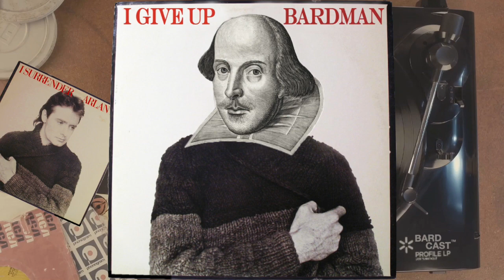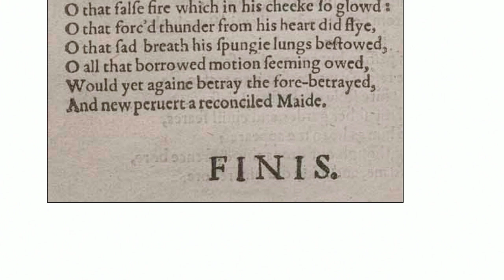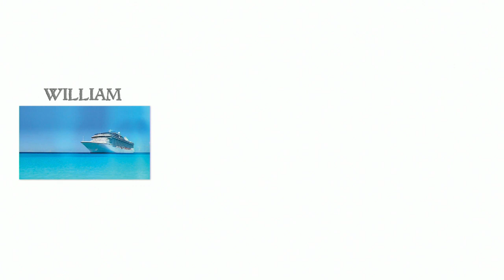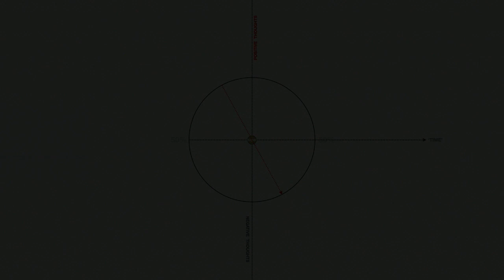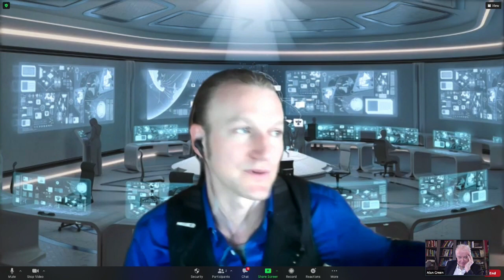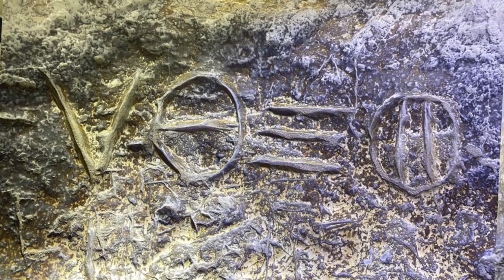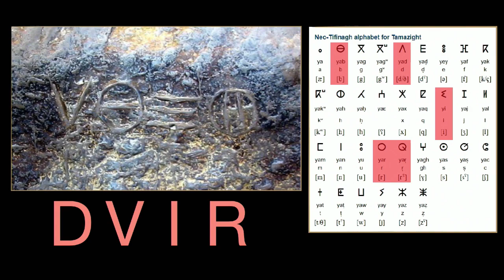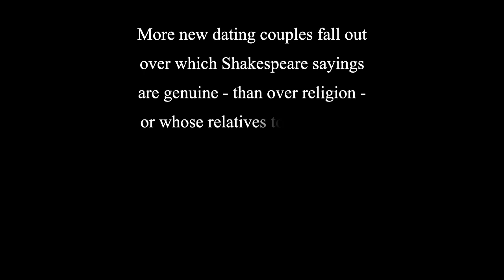Bardcast™ 4 with special guest Adam Apollo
Episode #4 of the Bardcast™ series featuring special guest, Adam Apollo.

Adam has offered insights on global transitions, physics, technology, human spirituality, and the future as a leadership ambassador at the White House, in multiple summits at the United Nations, and at conferences and festivals around the world. As a teenager, Adam Apollo had a cosmic epiphany and witnessed the universal connectedness of everything. He is a cofounder of the Unify movement, and CEO of Superluminal Systems which built the Resonance Academy for Unified Physics, the Guardian Alliance for Self-Mastery, and the Visionary Arts Academy. He currently has over 40,000 students from around the world.

NOTE:
My apologies to David Roper whose 34-grid Monument solution (from his 2011 book, "Proving Shakespeare") is shown briefly in a video inserted from 7:03 to 9:13. We had a technical glitch at the beginning of that segment which threw off the timing of my narration and by the time the audio kicked back in (at 7:27) the music was too loud for me to talk over.  I should have corrected the omission at the end of that video section but I'm still learning the new technology for streaming these Bardcasts and I let the moment slip by. The fault was entirely mine and I will duly acknowledge David Roper's very valuable work when we broadcast Bardcast™ (#7) on November 22nd, 2020.

If any of the images in this program have not been credited correctly, or you are the artist and would like them to be taken down, please contact me directly through the social media pages listed above.

All my discoveries, presentations and related writings are open source and I encourage their reproduction. I ask only that you give appropriate credit and include all social media profiles as listed in the exact format as above, in an effort to help my organization build a formidable following of people committed to Truth in Science and the Arts, to effective learning and who are serious about becoming the positive change they seek in the world. If you are not willing to do that, you are expressly NOT permitted to use my work. Play the Game - but play fair.